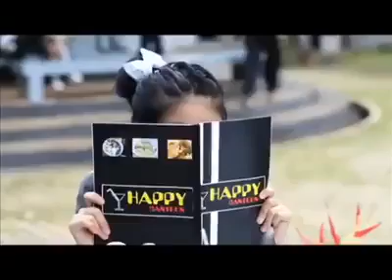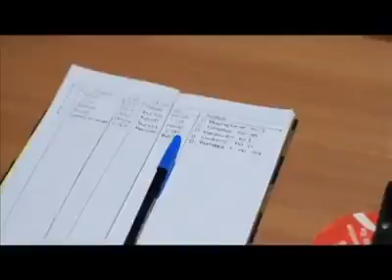Go-go Girl episode 02